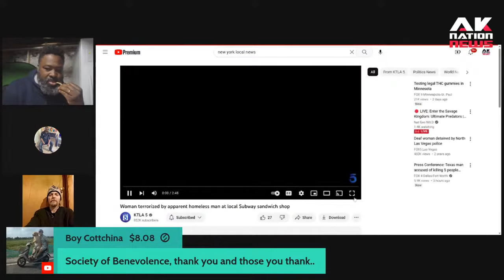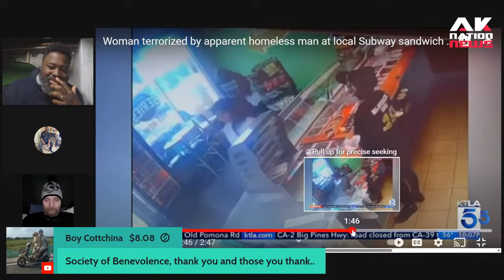Woman blasts Subway employees who continued working as she got violently assaulted by homeless man.